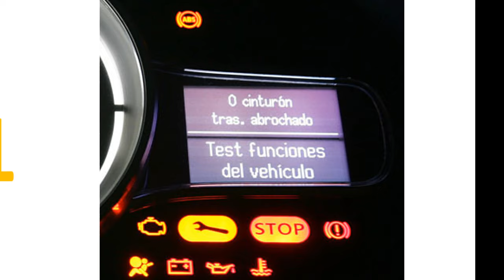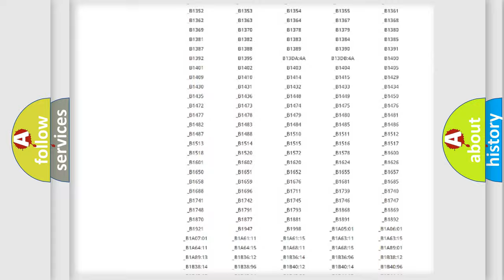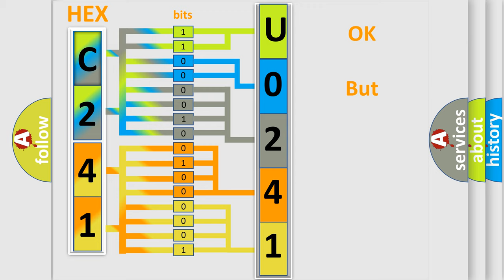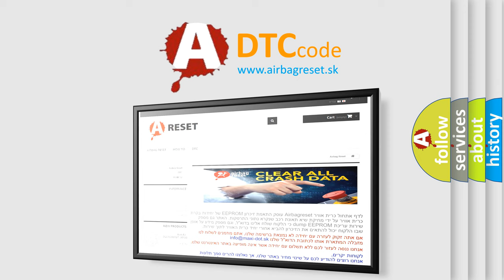DTC Jeep U0241 Short Explanation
Contents:
0:21 Basic DTC analysis according to OBD2 protocol standard.
1:48 Insight into programming
2:58 A diagnostically understandable description of the Diagnostic Trouble Code
3:05 Basic error definition

Make
Jeep
Code
U0241
Definition
Solar Sensor Circuit Passenger Side
Description
Open or short in passenger side solar sensor circuit
Cause
 Solar sensor Harness and connector between solar sensor and A or C amplifier A or C amplifier